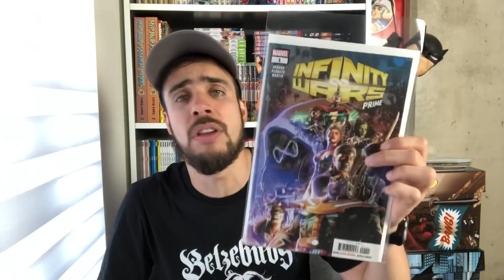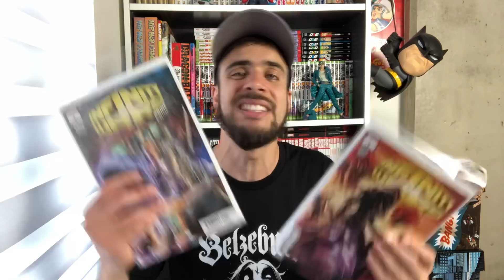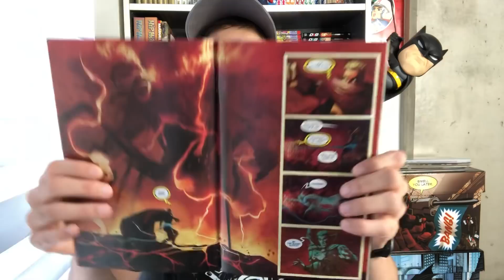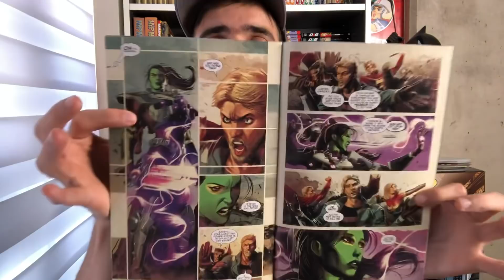A MORTE DE THANOS E AS GUERRAS INFINITAS!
No vídeo de hoje do Comix Zone, falamos sobre Guerras Infinitas, a nova saga que promete abalar as estruturas do Universo Marvel! Desenhada pelo brasileiro Mike Deodato Jr, Infinity Wars é a última parte da fase espacial de Gerry Duggan, que começou com sua mensal dos Guardiões da Galáxia e depois Infinity Countdown.

Realize suas compras através dos nossos links e ajude o seu canal favorito sem pagar nada a mais por isso!